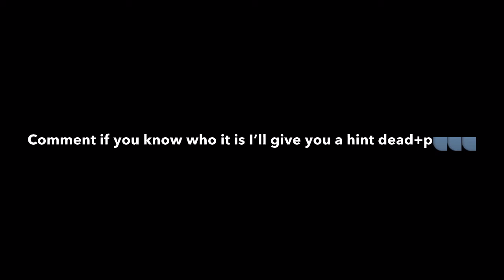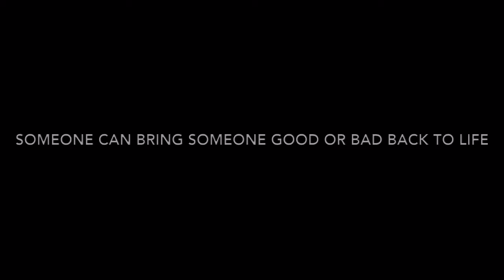Ruination season 1 episode 3 DELETED (HINTS TO SEASON 2)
Rip for episode 3